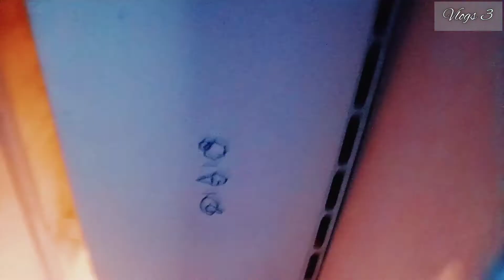🤭🤭 Ankit Vlogs 3